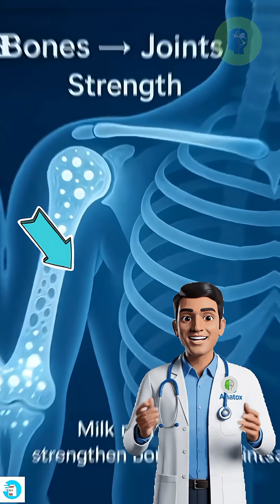What Happens Inside Your Body When You Drink Milk 😳 | Daily Health Facts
Milk is one of the most consumed drinks in the world… but do you really know what happens inside your body after you drink it?

In this video, we break down the science behind milk — how it affects your digestion, your bones, your brain, and even your energy levels.

Stay until the end to discover a surprising fact most people don’t know!

If you enjoy educational health videos, don’t forget to follow for more daily content!

milk benefits

milk digestion

how milk affects your body

health facts milk

nutrients in milk

is milk healthy

what drinking milk does inside your body

digestive system milk

lactose digestion

milk and bones

milk for health

USA health tips

UK health tips